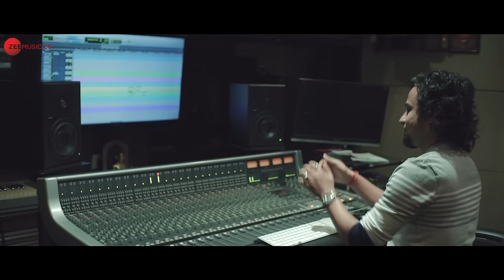Elo Melo Smriti - Official Music Video | Pamela Jain | Buddha Mukherjee | Akanksha Mohan | Prathvi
Lyrics - Buddha Mukherjee
Recording - LM Studio (Bhevesh Liya)
Music Arrangement, Mix & Mastered by Joy Chakraborty

Starring - Pamela Jain, Akanksha Mohan & Prathvi
Camera - Sameer Mishra & Sagar Sayare
Editor - Sameer Mishra
Asst. Director - Red Saga
Make Up - Salim
Production Manager - Abhijit Amane
Special Thanks to Mandira Acharya, Bijay Kumar Patra, Hara Prasad Mahapatra & Deepak
Video Director - Sameer Mishra
Producer - Aayush Jain